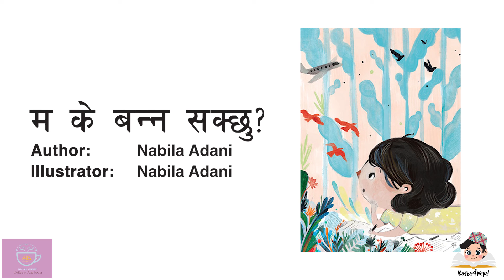Katha4Nepal || Amir R Thapa || म के बन्न सक्छु?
Katha4Nepal is a social initiative to bring learning through stories for kids in Nepal and beyond.

एकजना सानी नानी गृहकार्यबाट प्रेरित भएर उनी ठुलो भएपछि के हुन चाहन्छन् भनेर सोच्न थाले । उनलाई ठुलो भएर के हुन प्रेरणा हुनेछ? एक आइसक्रीम बिक्रेता, हुलाकी वा सायद एक समुद्री जीव वैज्ञानिक?

Author and Illustrator: Nabila Adani
Publisher: The Asia Foundation - Let’s Read Nepal
Reading Level: Level 3